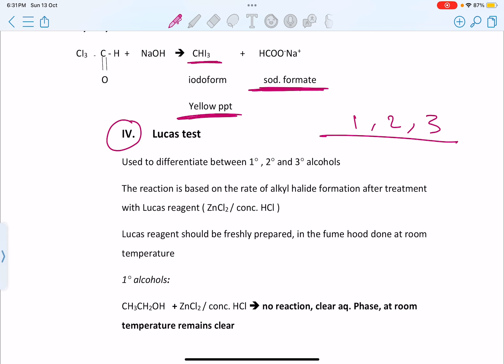Lab (1) identification of alcohol